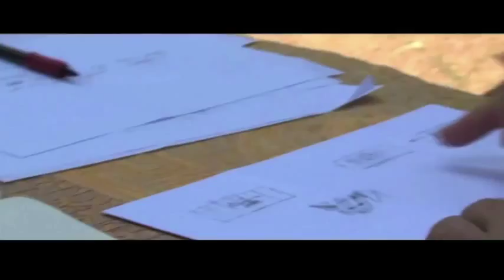美国万花筒：中国提名《狼图腾》角逐奥斯卡最佳外语片奖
据媒体报道，中国正式提名中法合资电影《狼图腾》代表中国角逐明年奥斯卡最佳外语片奖。我们现在就带您认识这部影片。这部电影的导演是曾经获得奥斯卡最佳导演奖的法国导演让·雅克·阿诺。他的经典著作包括《熊的故事》和讲述失散的柬埔寨小老虎的《虎兄虎弟》。在电影《狼图腾》中，阿诺透过镜头带大家认识蒙古狼。